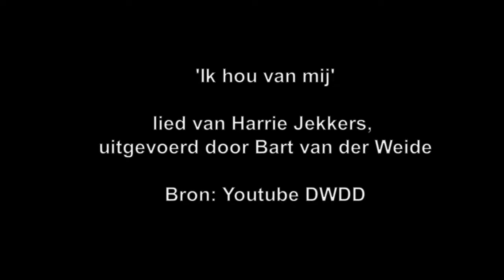Vlog - Zelfliefde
Vlog van de geestelijk verzorgers van NNCZ

Tekst 'Ik hou van mij':
Ik hou van mij, hoor je nooit zingen.
Ik hou van mij, wordt nooit gezegd.
Maar ik hou van mij, ga ik toch zingen.
Ik hou van mij, heel erg veel en ik meen het echt.

Ik hou van mij, want ik ben te vertrouwen.
Ik hou van mij, van mij kan ik op aan.
Ik hou van mij, op mij kan ik tenminste bouwen.
Ik hou van mij en ik laat mij nooit meer gaan.

Ik blijf bij mij, en niet voor heel even.
Ik blijf bij mij, voor eeuwig en altijd.
Ben zelfs bereid mijn leven voor mezelf te geven.
Blijf bij mij, totdat de dood mij scheidt.